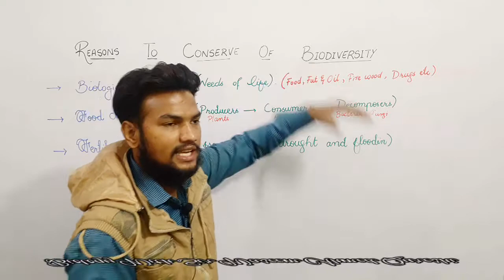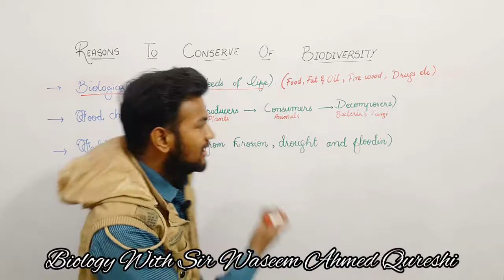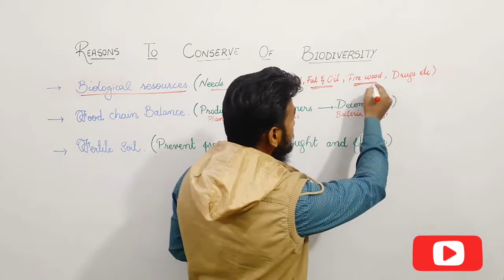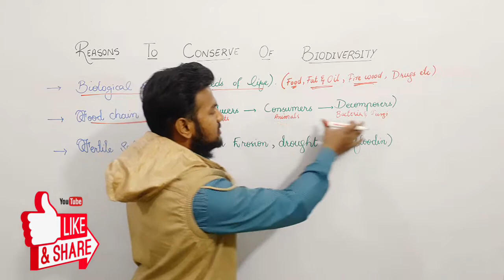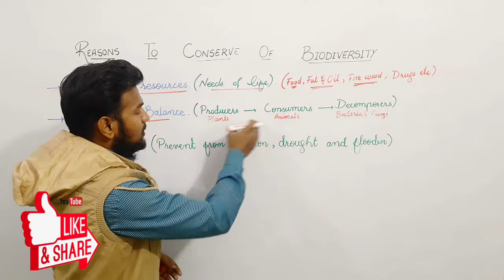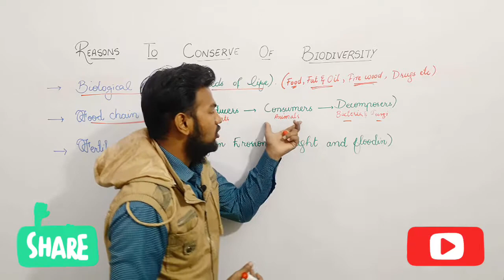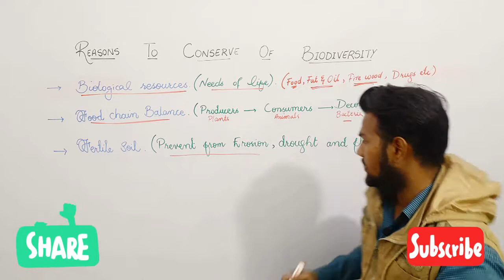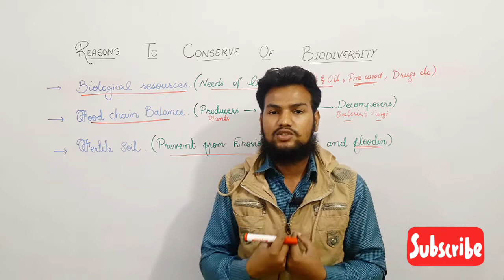Reasons to Conserve of Biodiversity | IX Biology | Urdu | Sir Waseem Ahmed Qureshi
In this video we discuss about Resons to conserve Biodiversity
        Biological diversity, or biodiversity, is the scientific term for the variety of life on Earth. It refers not just to species but also to ecosystems and differences in genes within a single species. Everywhere on the planet, species live together and depend on one another. Every living thing, including man, is involved in these complex networks of interdependent relationships, which are called ecosystems.
        Healthy ecosystems clean our water, purify our air, maintain our soil, regulate the climate, recycle nutrients and provide us with food. They provide raw materials and resources for medicines and other purposes. They are at the foundation of all civilisation and sustain our economies. It's that simple: we could not live without these “ecosystem services”. They are what we call our natural capital.
        Biodiversity is the key indicator of the health of an ecosystem. A wide variety of species will cope better with threats than a limited number of them in large populations. Even if certain species are affected by pollution, climate change or human activities, the ecosystem as a whole may adapt and survive. But the extinction of a species may have unforeseen impacts, sometimes snowballing into the destruction of entire ecosystems.
Healthy ecosystems clean our water, purify our air, maintain our soil, regulate the climate, recycle nutrients and provide us with food. They provide raw materials and resources for medicines and other purposes. They are at the foundation of all civilisation and sustain our economies.